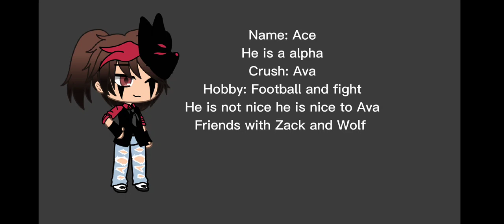Grrrls (With some of my OC'S)